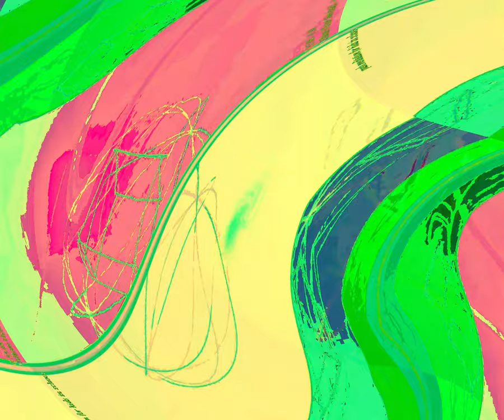[EPILEPSY WARNING] Movie 24 03 13 04h31m23s